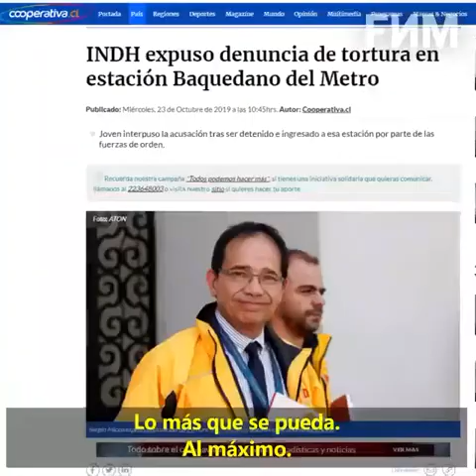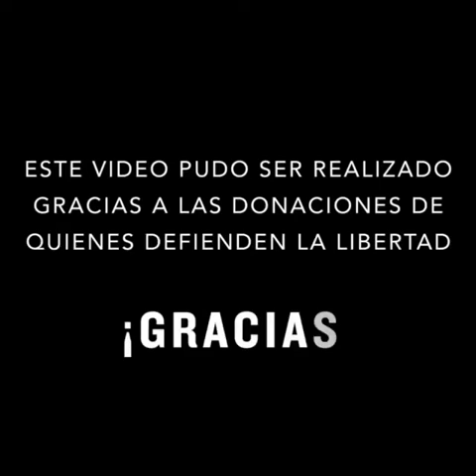IFMNOTICIAS.COM - LO QUE PRETENDE LA IZQUIERDA